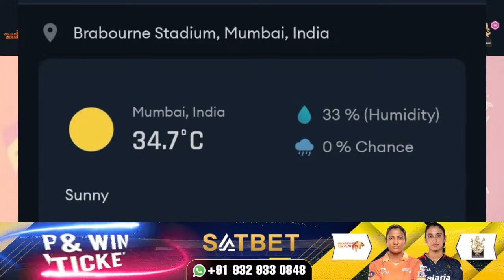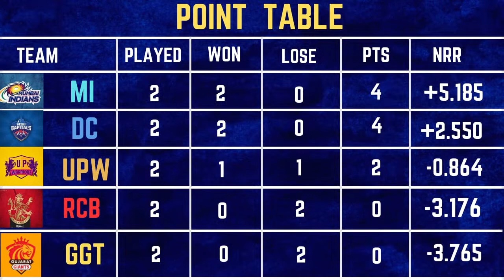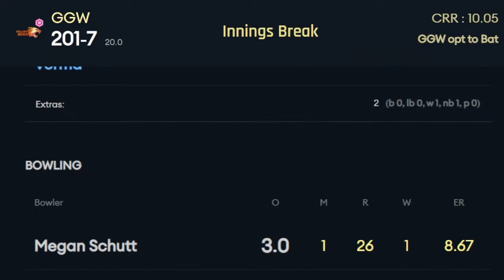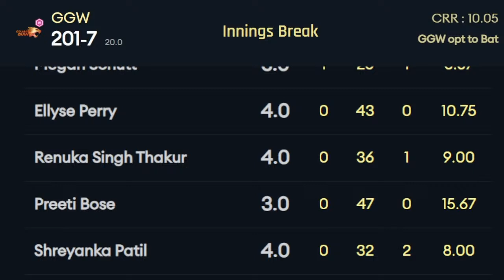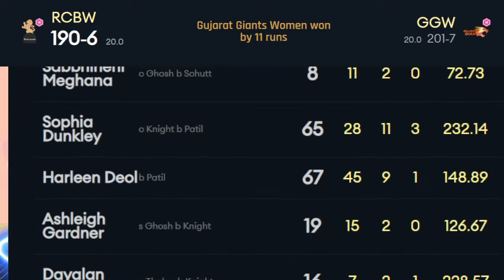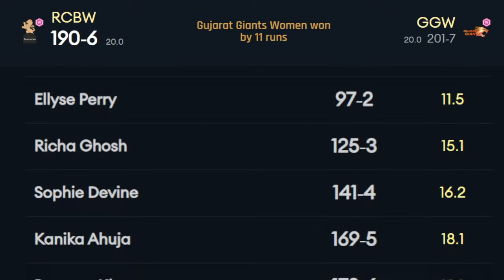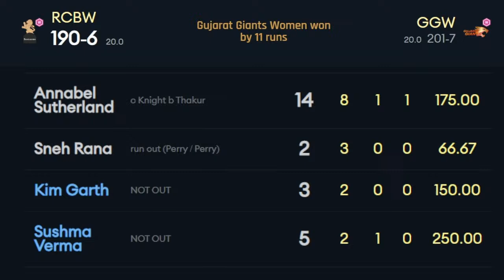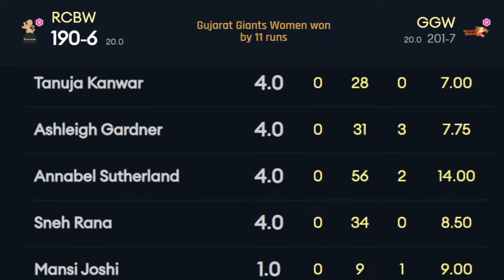Live Gujarat Giants Women vs Royal Challengers Bangalore Women | GGW vs RCBW Live T20 Match WPL 2023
Live Gujarat Giants Women vs Royal Challengers Bangalore Women | GGW vs RCBW Live T20 Match WPL 2023 | Womens Premier League 2023 ggw vs rcbw live score and commentary on cricket live hindi by divakar mishra, ggw vs rcbw live cricket match today ipl live

100% Bonus on First Deposit and More exciting Bonus Offer.
5000+ Casino Games.
Customer Support: 24/7 .
Fast Withdrawal in 15 mins.
Exchange 200/- minimum bet and Sports 10/-

The Women's Premier League (WPL) is in full swing and in match no. 6, Royal Challengers Bangalore (RCB) will square off against Gujarat Giants (GG). The match will be played at the Brabourne Stadium, Maharashtra.
Both sides have had an off-colored start to the competition and are yet to win a match.
The Smriti Mandhana-led unit initiated their season with a loss against the Delhi Capitals Women. It was a thumping win and their bowlers failed to live up to the expectations drastically. They followed it with another shambolic defeat against the Mumbai Indians Women. This time, they were defending 155 runs and the Harmanpreet Kaur-led unit chased it down with 34 balls remeaning.
The Gujarat-based franchise also faced a similar fate where they incurred two heavy defeats. Firstly, Mumbai Indians turned out to be a scourge and in the next game, they were let down by the dominant force, Grace Harris of the UP Warriorz.
The biggest issue for the Giants is their temporary unavailability of regular skipper Beth Mooney. The gracious batter suffered an ankle injury while batting in the first match and was led by stand-in skipper, Sneh Rana, in the next game.
Meanwhile, RCB have to work on the roles of the players. Performances have come in patches but they failed to gel as a complete unit.
One thing is sure about this clash- there will be one team with numbers under their name (unless a rain interruption), So, stay tuned as both teams come out all guns blazing to snatch their first victory. The live coverage begins at 6:30 PM IST.

Match Info
Match: GGW vs RCBW, 6th Match, Womens Premier League 2023
Date: Wednesday, March 08, 2023 Time: 7:30 PM
Venue: Brabourne Stadium, Mumbai

Gujarat Giants Squad: Sushma Verma (wk), Sneh Rana (c), Sabbhineni Meghana, Sophia Dunkley, Harleen Deol, Annabel Sutherland, Ashleigh Gardner, Dayalan Hemalatha, Kim Garth, Mansi Joshi, Tanuja Kanwar, Monica Patel, Ashwani Kumari, Hurley Gala, Shabnam Md Shakil, Georgia Wareham, Parunika Sisodia

Royal Challengers Bangalore Women Squad: Smriti Mandhana (c), Richa Ghosh (wk), Sophie Devine, Disha Kasat, Ellyse Perry, Heather Knight, Kanika Ahuja, Shreyanka Patil, Megan Schutt, Renuka Thakur Singh, Preeti Bose, Erin Burns, Komal Zanzad, Indrani Roy, Sahana Pawar, Poonam Khemnar, Asha Shobana, Dane van Niekerk

wpl live,
wpl 2023,
wpl live match,
wpl live score,
womens premier league live,
womens premier league 2023,
gujarat giants women vs royal challengers bangalore women live,
gujarat giants women vs royal challengers bangalore women live score,
gujarat giants women vs royal challengers bangalore women live match,
gujarat giants women vs royal challengers bangalore women live stream,
gujarat giants women vs royal challengers bangalore women live match today,
gujarat giants women vs royal challengers bangalore women live prediction,
gujarat giants women vs royal challengers bangalore women live t20,
gujarat giants women vs royal challengers bangalore women live cricket,